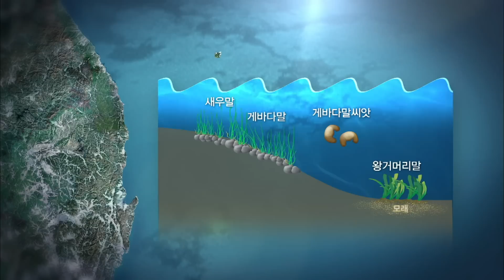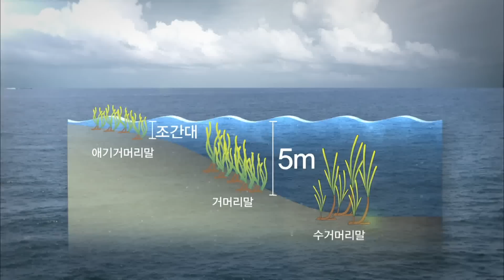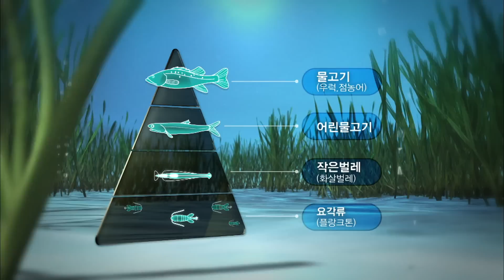해양식물의 베이비시터 잘피밭 [환경스페셜-바다의 숲 잘피 1편 생명을 품다] / KBS 20121024 방송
▶ 산호초. 맹그로브. 그리고 잘피로 분류되는 세계 3대 연안생태계. 많은 해양생물들의 산란, 성육장으로 이용되는 이 세 곳은 생물다양성이 높은 지역이자 건강한 해양환경을 위해서는 없어서는 안 될 중요한 지역으로 손꼽히고 있다. 그런데 한반도에는 이 3대 연안 생태계가 다 있는 것이 아니다. 맹그로브는 아예 없고, 산호초는 남해안과 제주도 일부 지역에만 서식하고 있을 뿐이다. 결국 한반도 바다를 지키는 연안생태계는 바로 ‘잘피’. 유일한 해양 수중 식물인 잘피는 그 중요성을 인정받아 해양생물 보호종으로 지정되어있지만 일반인들에게는 제대로 알려져 있지 않다.

▶ 바다의 열대우림으로 알려진 잘피밭. 잘피는 그만큼 생산성과 생명다양성이 높은 생태계이다. 망망대해 바다에 공간을 만드는 잘피밭에는 다양한 생물들이 사랑하고 산란하고 성장한다. 생물들이 건강하게 자라기 위해서는 잘피가 잘 자라야 하는 것이 선행조건. 유일한 해양수중식물인 잘피가 어떻게 성장하고 번식하는지 알아본다.[바다의 숲-제 1편 생명을 품다]에서는 한반도에 분포된 다양한 잘피들과 잘피의 생태와 잘피밭의 튼튼한 먹이사슬, 잘피밭 생물들의 수중활동 등을 통해 잘피가 어떻게 바다를 건강하게 만드는지 심도 깊게 다룬다. 세계 3대연안생태계가 공존하는 마이크로네시아 "축섬"의 잘피의 역할과 열대 잘피밭의 풍경을 전한다.

▶ 해양생물의 베이비시터 잘피밭
봄철 물이 빠진 장흥 득량만의 갯벌에는 잘피가 무성하고 그 잘피 위에는 수많은 알덩이들이 있다. 산란의 흔적이다. 수중에서도 알을 뺀 요각류. 갑각류(기초먹이가 되는 동물성 플랑크톤). 꼬마새우 등이 확인됐고. 치어떼들도 관찰됐다.
KBS 환경스페셜에서는 갑오징어의 짝짓기와 산란, 쭈구미의 산란모습 등을 촬영했다.

▶ 꽃피고 열매를 맺는 유일한 해양수중식물, 잘피
지구상 5,60종이 있는 잘피.
한반도에는 2속 7종이 서식하고 있는 것으로 보고되고 있다. 한반도의 대표적인 종은 흔히 잘피. 진질이라고도 불리는 난 잎처럼 생긴 거머리말이다.
잘피는 미역과 김과 같은 해조류와는 다른 완벽한 식물이다. 잘피가 뿌리, 줄기, 잎으로 완벽하게 나눠진 고등식물인 반면, 해조류는 그렇지 않다. 분화되지 않은 해조류는 몸 전체로 광합성을 하는 반면 잘피는 잎을 통해 광합성을 한다는 점도 다르다. 유일한 식물답게 잘피는 6월이면 꽃도 피고 열매도 맺는다.

▶ 바다를 더 건강하게 만드는 산소탱크 잘피
잘피는 성장도 굉장히 빨라 하루에 3-4센터미터 이상 자라는 사례도 보고됐다. 15일에서 30일 사이 새로운 잎이 나면서 그 주변을 순식간에 빼꼭히 채우는 잘피. 이렇게 잘피가 무성하면 바다도 건강하다. 잘피의 광합성 때문이다. 식물인 잘피는 수중 이산화탄소를 흡수해 광합성을 하고 그 결과로 산소를 발생시키며 바다를 정화시킨다. 1평방미터당 약 950리터의 산소를 생산하는 잘피밭은 바다의 산소탱크라 불리고 있다.

▶ 산호초를 지키며 생명을 키우는 열대 잘피밭
마이크로네시아 축주의 잘피밭은 맹그로브 숲과 더불어 육상의 오염물질이 바다로 유입되는 것을 막아 산호초를 지키는 첨병 역할을 하고 있다. KBS 환경스페셜에서는 듀공 등의 먹이가 되는 매너티글라스, 키가 큰 잘피 엔할리스 등의 열대 잘피의 모습과 잘피밭의 다양한 생명들. 산란하는 해삼과 성게. 그리고 잘피를 먹는 성게 등의 모습을 촬영했다.

▶ 잘피밭의 생명들. 그 끝나지 않을 생명의 노래
앞다리를 든 채로 걷고 촉완을 발사해 사냥하는 갑오징어. 촉수를 이용해 치어를 잡아먹고 농어를 포획하는 말미잘. 잘피잎에 꼬리를 감고 쉬는 해마까지. 잘피밭 생명들은 작지만 치열하게 생을 이어가고 있다. 이 생명들의 먹잇감이 바로 해양생태계의 1차 소비자인 엽새우. 곤쟁이. 바다대벌레 등 손톱보다도 작은 동물성 플랑크톤이다.
식물인 잘피는 거름이 되고, 영양이 많은 잘피밭에는 동물성플랑크톤이 들끓고, 다시 먹이인 동물성플랑크톤이 많으니 물고기들이 모이는 생명의 순환. 잘피밭의 생명의 노래는 여전히 진행형이다.

※ 이 영상은 [환경스페셜-바다의 숲 잘피 1편 생명을 품다(2012년 10월 24일 방송)]입니다. 일부 내용이 현재와 다를 수 있으니 참조 바랍니다.